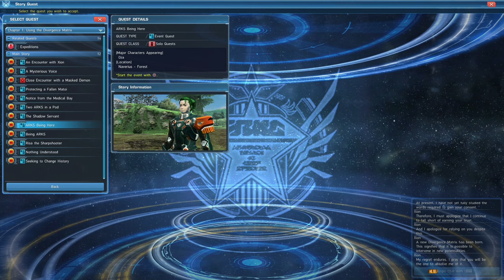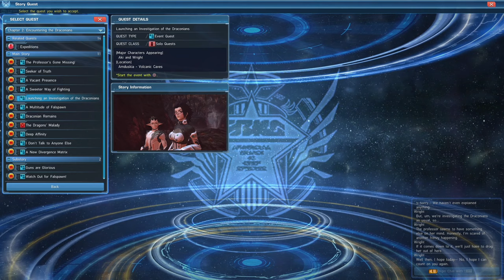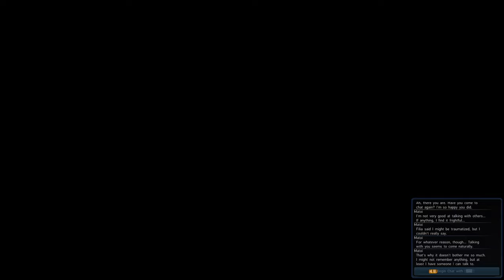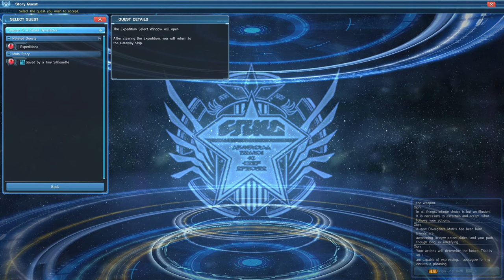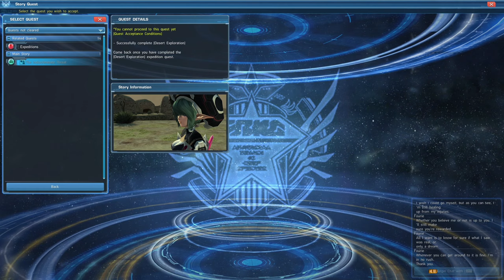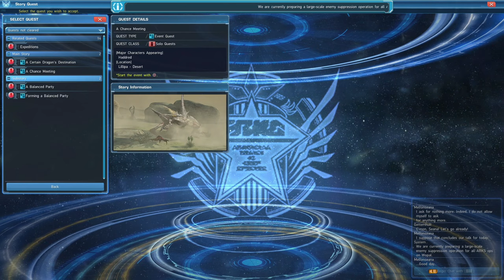COMENZANDO EL MODO HISTORIA | PSO2 NA